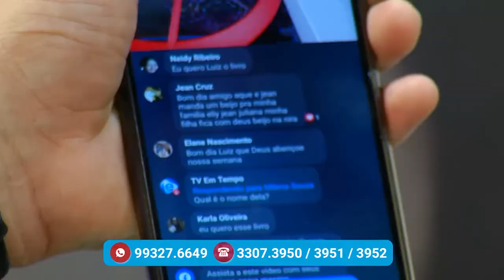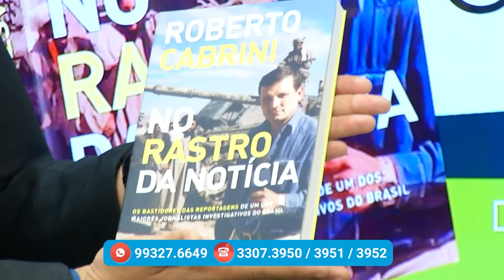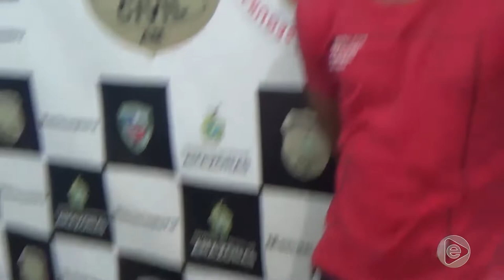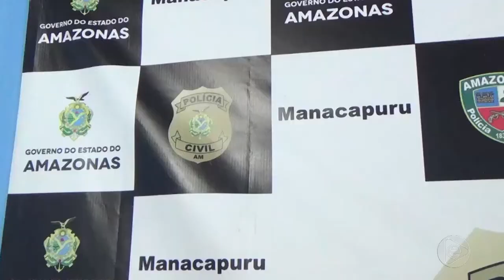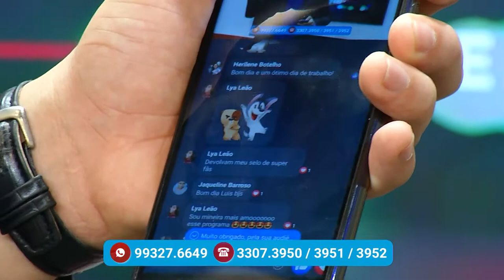Na Mira – (02.12.2019) 02º Bloco